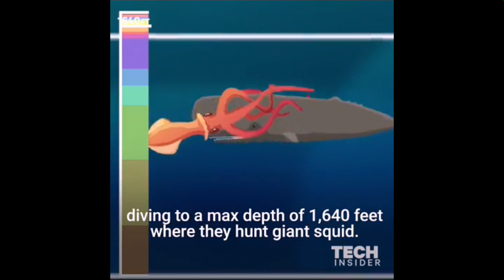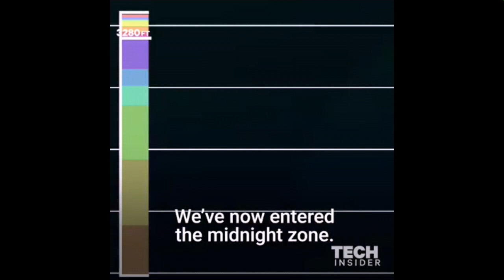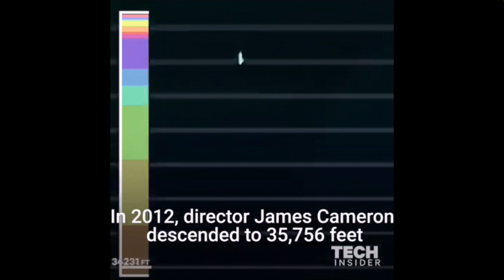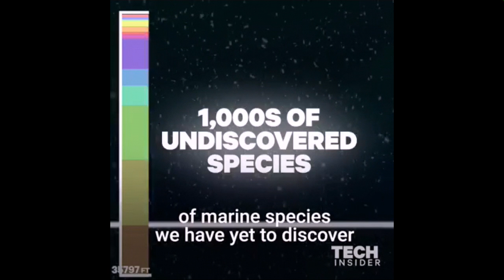How much deep we can go on Earth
You will definitely get an Idea about how much deep we can explore.
Many of the wonders can be easily submerged.
Even mount Everest becomes small.